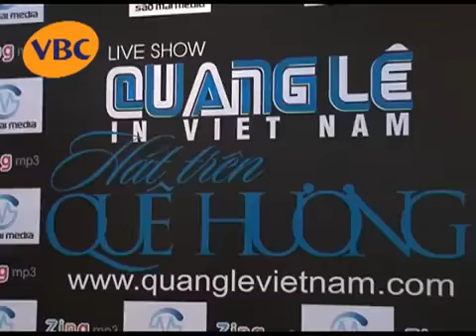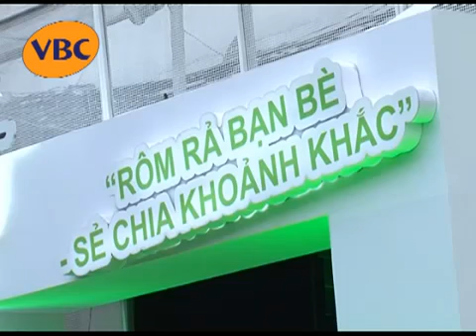Ngo Kien Huy release his new album.f4v.mp4